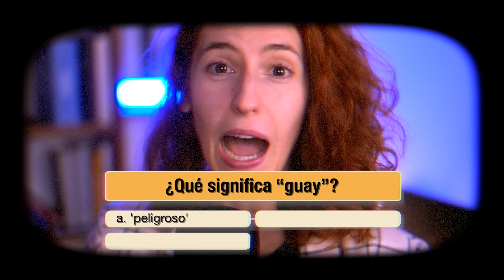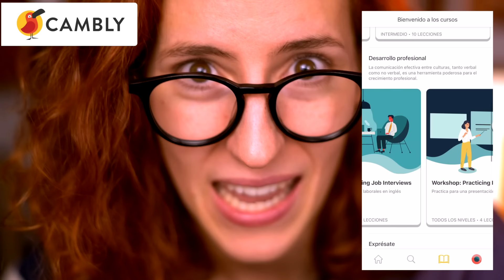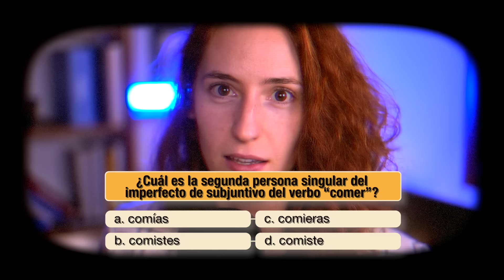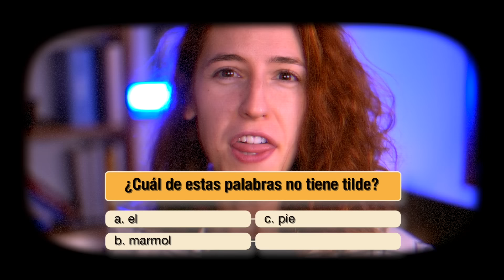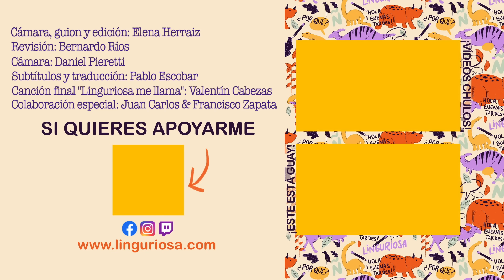He ido de PEDANTE y me HAN CALLADO LA BOCA...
Flor Andreína Hurtado Santana
Elena Izpura
Oded Lahat Bursztyn
Craig Ludington
Skalogryz

Jonathan Miljus
Andrés Sedano
Victor Sanchez
Kathrin Mendoza
Charles Lee
Steve Groen
BRENDA N TELLEZ
Edgar
Billy Billy
Leonor Loução
Benjamin Likona
Sam
Capatapa
David Bissinger
Victor Tavares
José Horacio Cabrera
John Adams
Floréal ABAD PUERTAS
Portuguese With Leo
Simon Falk
Gianluca Repossi
Sergio Cánovas
Michael
Laetitia
Kathy Rugg
Jorge Egoavil
sergio valdez
Davide Gemello
José L. Gutiérrez
Jean Pierre Lefebvre
DonL
Sue Burgstaller
Kristofer Zajkowski
Erik Hulsken
Alberto Sánchez Vergara
Bo Hemphill
Doug Lefler
Ruben Ferreyra
Monika B
EK Powell